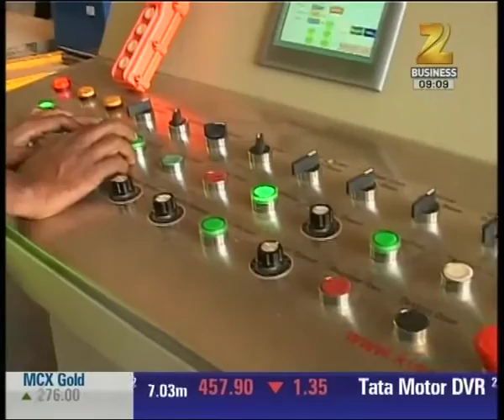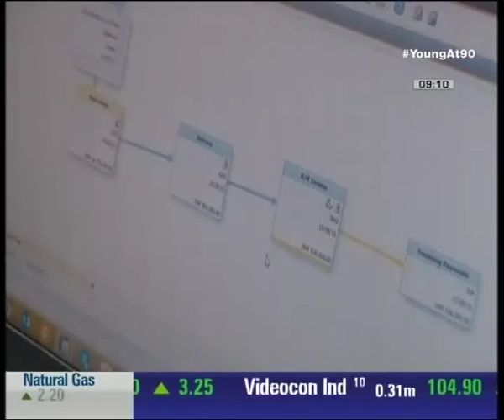Steel service industry as the important part of small and medium enterprises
Steel service industry serving as the important part of small and medium enterprises. Watch complete news story of Business Street for getting detailed updates!